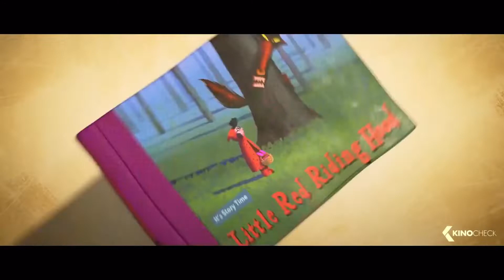The Bad Guys in the Villager News